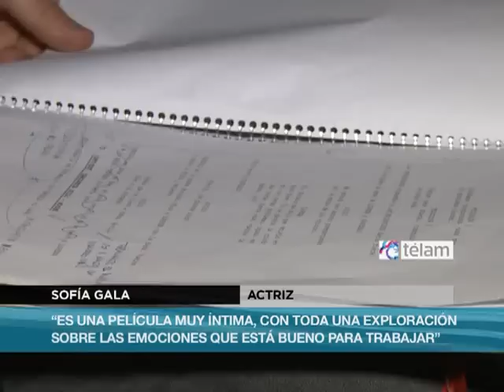Finaliza el rodaje de la película "El gurí" en la provincia de Entre Ríos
Victoria fue el lugar elegido para el rodaje de la película "El gurí", protagonizada por un chico oriundo del lugar junto a Federico Luppi, Daniel Aráoz y Sofía Gala.
Como otra crónica de un niño solo, la película "El gurí" revisita la infancia, esta vez, desde la mirada de un niño abandonado en un pueblo de pescadores.
"Tiene que ver con mi propia infancia, cuando me quedé sin padre y observaba en qué lugares me podría quedar a vivir", asegura el director Sergio Mazza, quien hace dos años decidió levantar su productora de Buenos Aires e instalarse en la ciudad entrerriana de Victoria, conocida como la ciudad de las siete colinas.
Recién salido de la sesión de maquillaje, Federico Luppi se dispone a interpretar a Felipe, dueño de un bar que "vive el día a día" como modo de transcurrir la densidad de ese pueblo "después de la muerte de la mujer que amó con un amor bíblico", subrayar el actor.
Es allí, precisamente, donde conoce a Gonzalo, u niño abandonado que lo desafía, tanto en la ficción y como en la actuación.
Por su parte, Daniel Aráoz interpreta a Julio, otro personaje que se relaciona estrechamente con Gonzalo en su deriva.
"La verdad es que es hacer cine es un acto heroico, sobre todo cuando se trata de contar historias como ésta", sostiene el actor, a punto de jugar una escena con el niño victoriense elegido entre más de cien chicos que se presentaron a un casting.
Maximiliano García, "el gurí" que interpreta a Gonzalo, juega con otros chicos de la casa mientras espera la filmación de su siguiente escena. "Me van diciendo lo que tengo que hacer, me dan una hojita y yo me la aprendo de memoria", cuenta.
"Nos conmovemos en cada escena, con cada una de sus miradas", expresa Mazza para referirse a Maxi quien, con su tranquilidad y su silencio, es también protagonista indiscutido del afuera de cámara.
"Es una película muy íntima, con toda una exploración sobre las emociones que estaba bueno para trabajar" define.
Sofía Gala, por su parte, interpreta a Lorena, una foránea que llegará al pueblo y tendrá la capacidad de ver la situación desde un punto de vista exterior, disruptivo.
El film, que se iba a llamar "Gonzalo" y viró por estas horas hacia su denominación definitiva de "El gurí" es el  séptimo que se realiza en la ciudad entrerriana y cuenta con el apoyo del Instituto Nacional de Cine y Artes  Audiovisuales (Incaa), del Ministerio de Cultura y Comunicación de Entre Ríos y el municipio local.
En ese sentido, el ministro de cultura de la provincia de Entre Ríos resaltó la "decisión de fomentar la creación de un polo audiovisual, especialmente en Victoria a partir de la instalación de jóvenes artistas, como Sergio Mazza".
Mientras tanto, el pueblo de Victoria participa de esta producción, se acerca a ofrecer su ayuda en lo que sea posible y acude a las convocatorias, al punto de que varios actores y extras son vecinos del lugar.
La película, a estrenarse el año próximo, completa su elenco con las actrices Belén Blanco y Susana Hornos, entre otros.